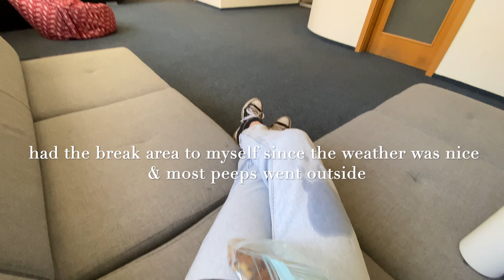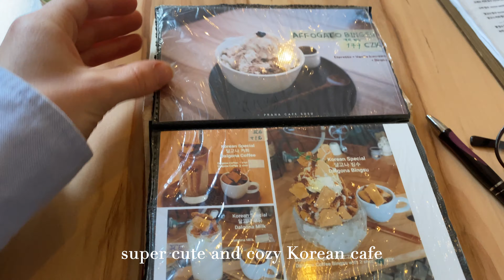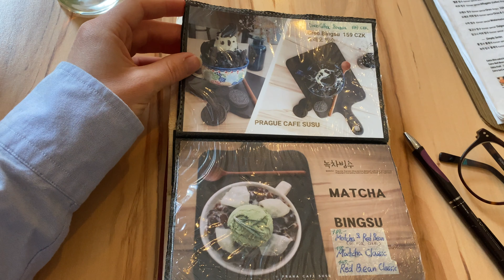April Vlog || University life as a student abroad in Prague || UNYP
Hang out with me as I go to class, take my doggos on mini adventures, get work done, and explore different coffee shops and parks around Prague!! 💕 🥰